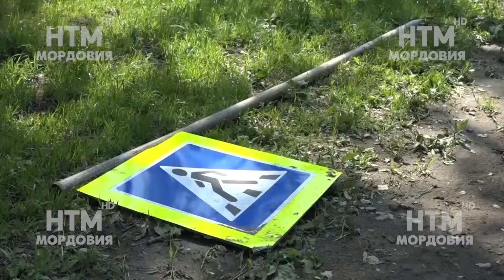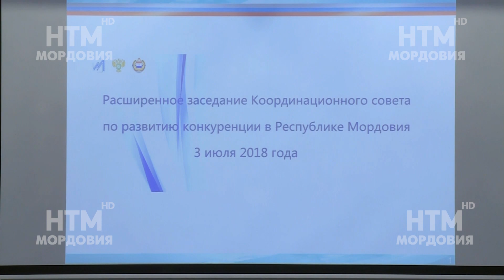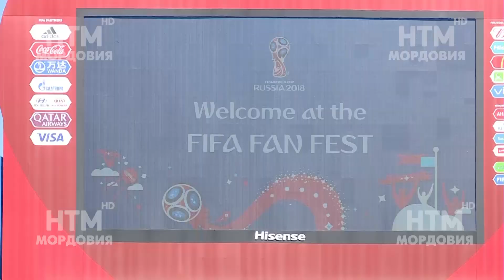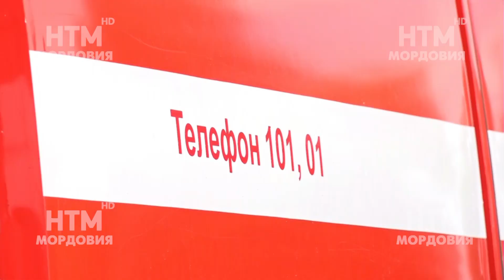Народные новости 3 июля